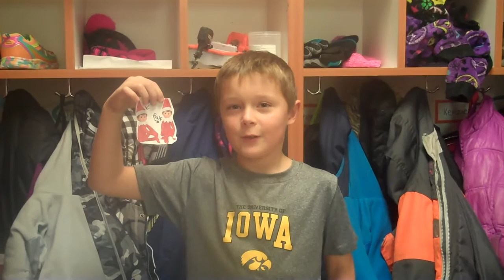Tiger Cub Network December 7-11